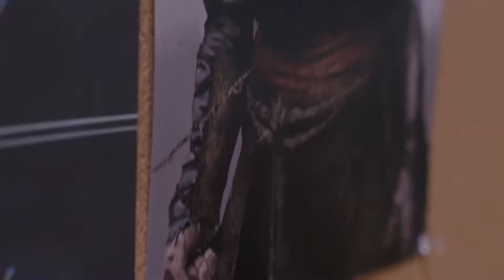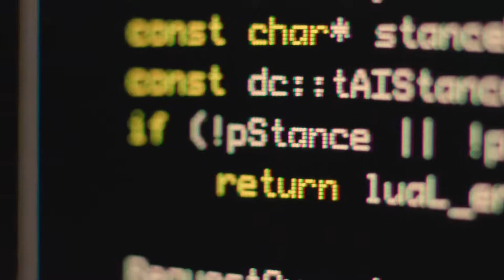God of War trailer shows how Atreus was brought to life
The video begins with Lead Gameplay Engineer Jeet Shroff showing us some great gameplay footage of Kratos and Atreus traversing the immense world they are in.

Shroff explains that implementing Atreus was much more difficult than expected, this was mainly due to Kratos not necessarily needing any "help" in combat so they layed a challenge on the developers to not make Atreus feel useless.

Shroff says that this problem was solved by giving Atreus his own dedicated button, this decision in turn will allow for the player to utilize Atreus in any form of play-style.

▷ Support
➜ Monero - 47JxaNJqeAo8FqzP1KMXXSPpwmggxKz4nWcyfMvS3j7yGkdt57VQiB6U1xyTuRdDDgX8MZqjRHFd76JLQQUoTbgzUwU1uhX